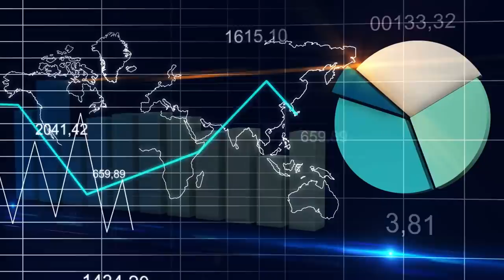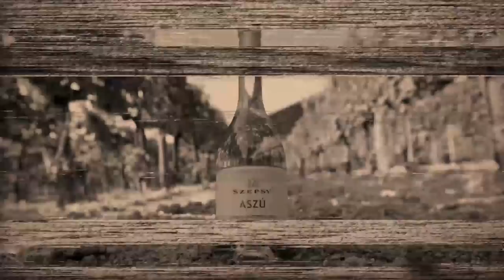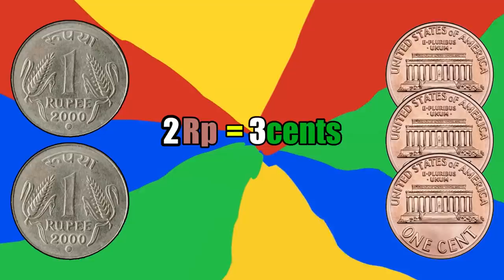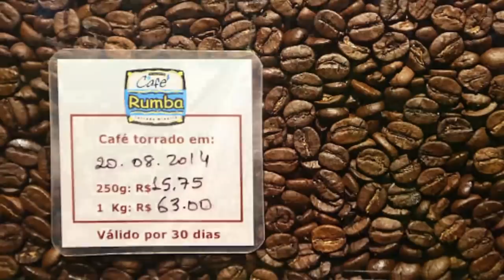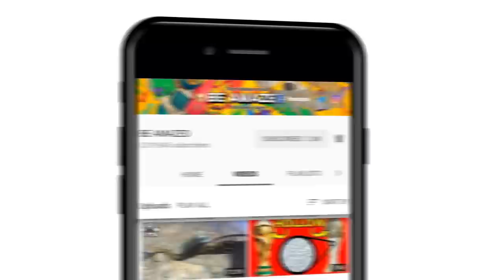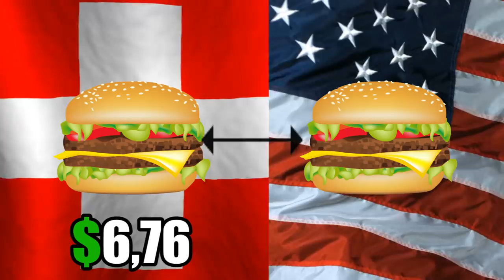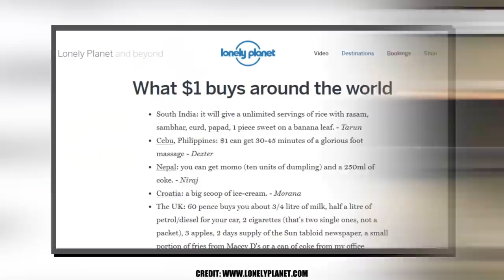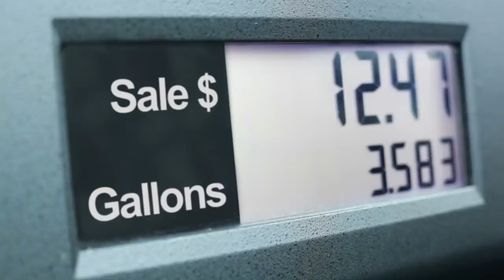What A Dollar Gets You Around the World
A single dollar can buy you lots of different things depending on where in the world you spend that dollar. Lets travel around the world to find some of the most expensive and some of the cheapest locations!